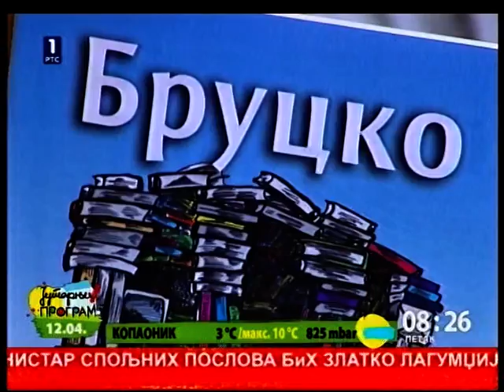Jutarnji program 12.04.2013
Kako upisati fakultet? Državni ili privatni.  Naši apsolventi razgovaraju sa maturantima.
Na društvenim mrežama Facebook i Google+ do sada je više od 500 pratilaca koji aktivno učestvuju u komentarisanju studentskih tema i dilema. Ove nedelje studenti su se družili sa maturantima Devete i Četrnaeste gimnazije. Razgovarali su o pripremama za studije, o problemima koji su pred budućim brucošima ali i o tome kako odabrati pravi fakultet.

Državni ili privatni fakultet? Dilema je za roditelje ali i buduće studente. Šta o tome misle oni koji su već doneli odluku?
rez
Milena
Marko

Šta najviše muči buduće studente?
rez:
pitanja .

Šta se pokazalo u praksi?
¤W1 76 ]] C2.5 G 0 [[
*CG pot-2-rd Dragan Đukić
Nacionalna služba za zapošljavanje

rez: Dragan Đukić

Na kraju, odluku ipak donosi poslodavac. U praksi se pokazalo da bez obzira na vrstu diplome, upornost i zalaganje imaju prednost.